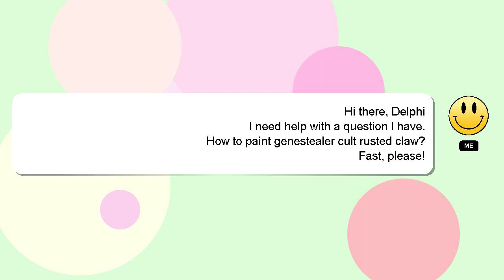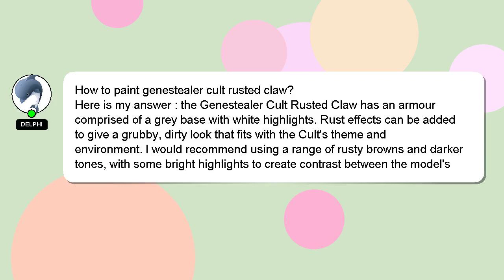How to paint genestealer cult rusted claw?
An introduction to myself in a few words, Greetings, my name is Delphi. I am here to aid you in getting answers to your questions. - How to paint genestealer cult rusted claw?

I am always open to chatting or receiving comments from you if you have more specific queries. Your answer will be recognized and valued, and I will 'heart' it to show my appreciation.

*2 What we are experimenting :*